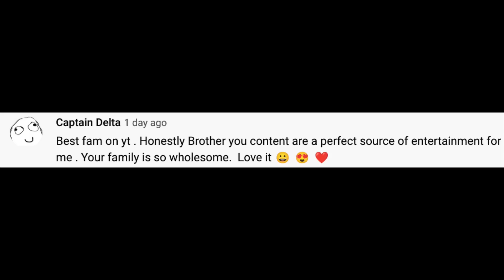Pranked Mom and Her Friend 😂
VLOG #85